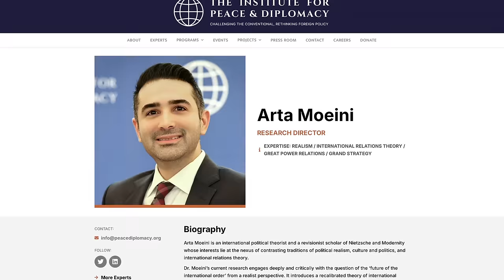US Empire SHATTERED By Iran & S.Arabia's Latest SURPRISE | Dr. Arta Moeini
The power dynamics in West Asia are shifting away from US Empire as we speak, and mainstream media barely covers it. Saudi Arabia and Iran have gone from a cold detente to a pragmatic entente that will completely change the region, and there is nothing the US, Isreal or Europe can do about it. It is not ideology that is driving this change, but cold pragmatism combined with the necessities of the rising global multipolarity.

Dr. Moeini is the director of research and head of US Operations at the Institute for Peace and Diplomacy, a Think Tank in North-America. He researchers  the future of the international order from a realist perspective and writes a lot of very useful analytical essays.